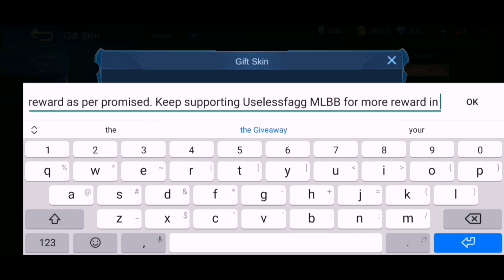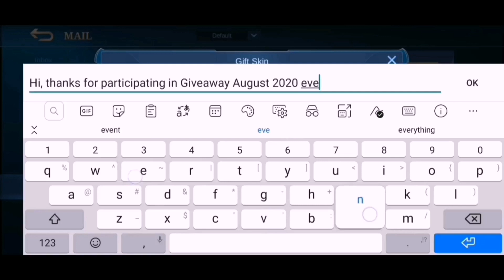Claude Blazing Trace | Recall Blazing Bounties Review | Claim Mathilda | 2020 Lucky Star Event